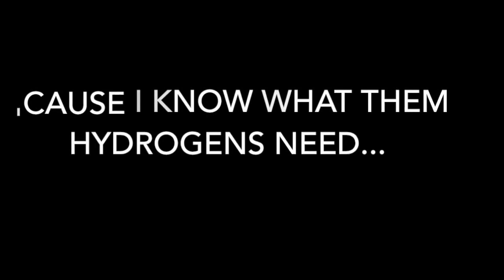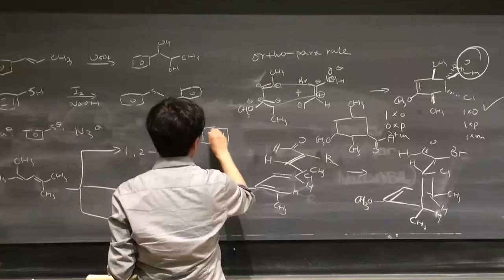Yale Organic Chemistry "Talk Addition to Me"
Parody to Jason Derulo's Talk Dirty to Me. Summary of organic chemistry I addition reactions.